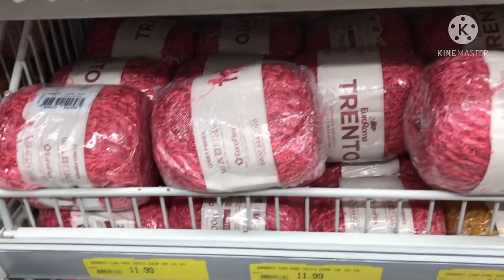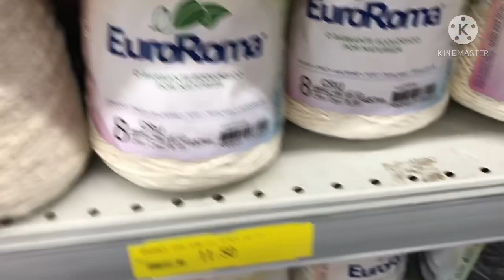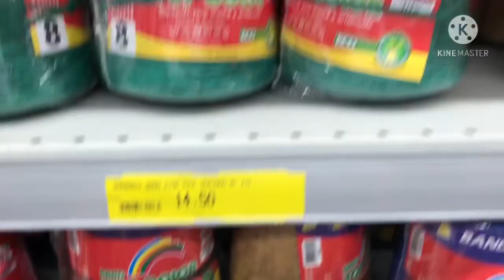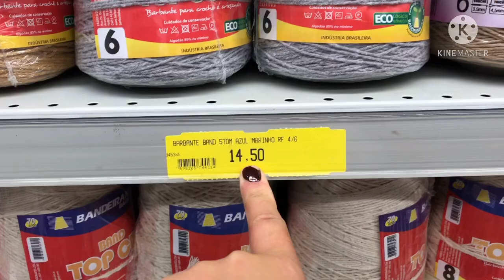COMPREI BARBANTES POR 11,90 O CONE DE 600G...ENLOUQUECI COM ESSES PREÇOS VEM VER😳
Hoje achei barbantes por apenas 11,90 o cone de 600m...e fiz uma big compra🤗
Vem ver ❤️❤️❤️